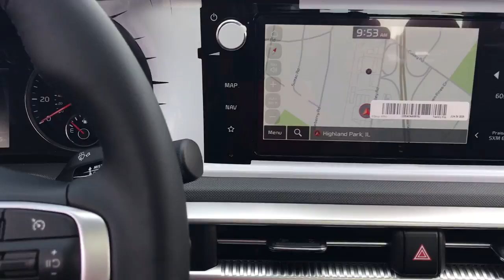2024 Kia K5 Highland Park, North Brooke, Skokie, Evanston, Chicago K50834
Sapphire Blue New 2024 Kia K5 GT-Line available in 250 Skokie Valley Road, Highland Park, IL at McGrath Kia of Highland Park.  Servicing the Highland Park, North Brooke, Skokie, Evanston, Chicago, IL area.